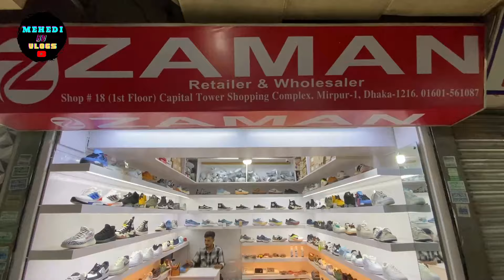ডিস্কাউন্ট অফারে জুতা| Sneakers Price In Bangladesh 2024| Buy Best New sneakers/Shoes in Cheap Price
ডিস্কাউন্ট অফারে জুতা| Sneakers Price In Bangladesh 2024| Buy Best New sneakers/Shoes in Cheap Price|Mehedi BD Vlogs

Shop Adress:Zaman
Shop:18, Level-2, Capital Tower Shopping Complex
Mirpur-1, Dhaka-1216